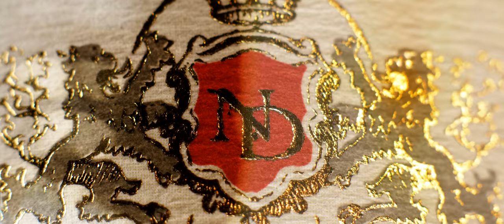How To shoot A Product Video - GH5 film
To shoot a product video :
- Take your camera
- Take your product
- Light it
- Shoot it
- You're done ^^

:p

► GEAR I USE :

- Panasonic GH5
- Olympus 12-40mm f2.8
- Panasonic 12-35mm f2.8
- Laowa 7,5mm f2
- Samyang 10mm f2.8
- DJI Ronin SC
- DJI Mavic Air
- Minolta vintage lens adapter
- Manfrotto slider